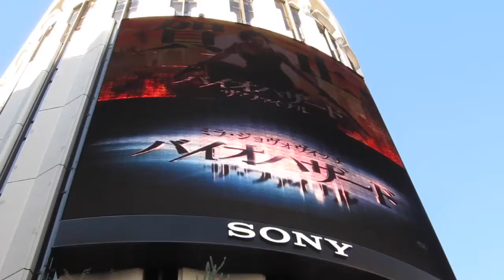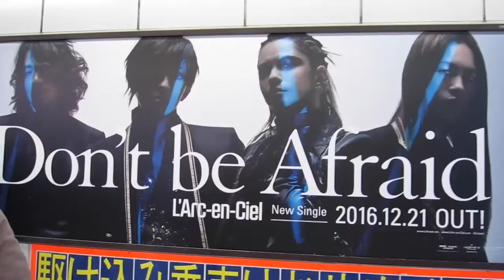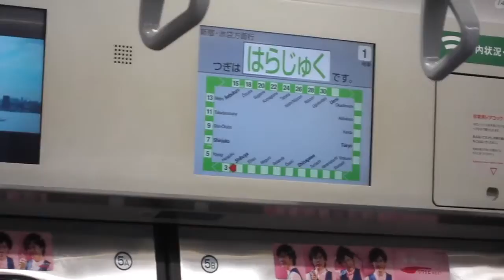Japan Vlog 16, Tokio, Kawaii Monster Café